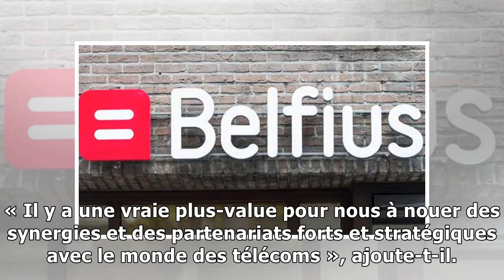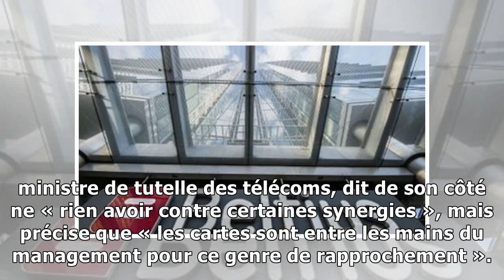Belfius tentée par un «mariage» avec proximus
Belga Le patron de la banque Belfius verrait bien son entreprise se « marier » avec Proximus, une offre qui a jusqu’ici été rejetée par l’entreprise de télécoms. Le CEO de la banque détenue à 100 % pa...